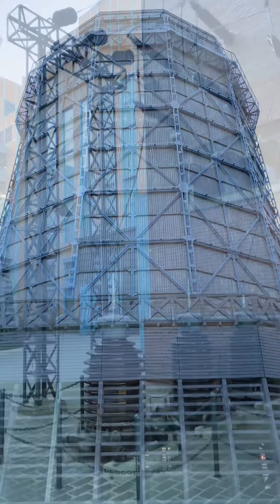Музей в электростанции Польша Лодзь